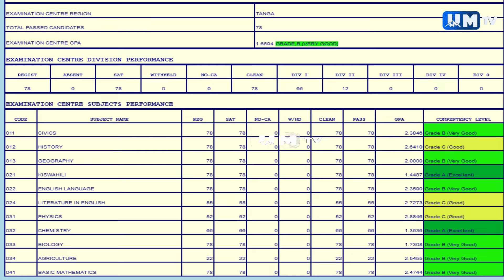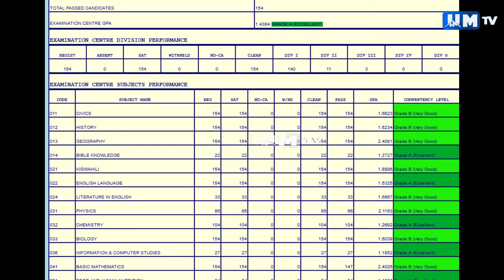MATOKEO YATANGAZWA; SHULE ZA MASISTA ZAIBUKA KIDEDEA